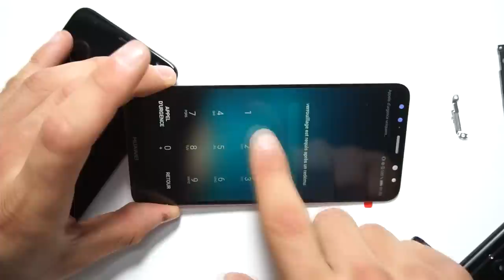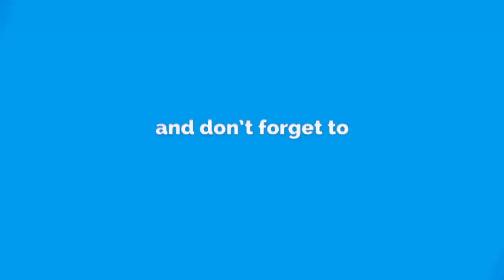Huawei Mate 10 Lite Display Repair Change - DO IT YOURSELF - 2019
(Display) International
(Backcover) International

►► SOCIAL MEDIA ◄◄

►►Support Me◄◄

►► Tutorial requests ◄◄